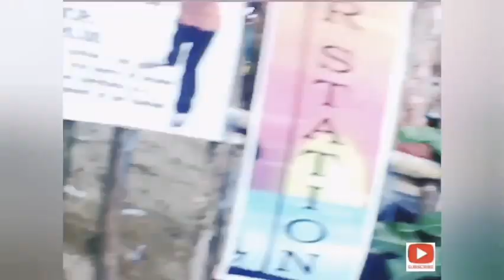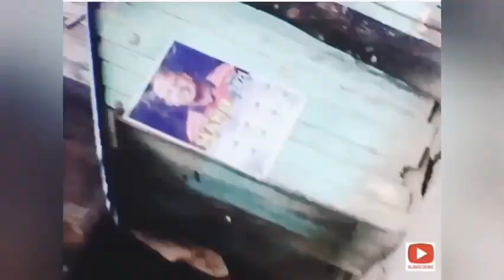CALOCO BEACH/ DAMATING NA DIN🙏